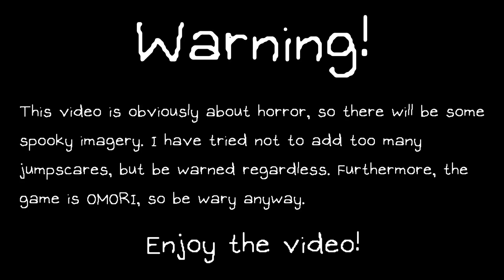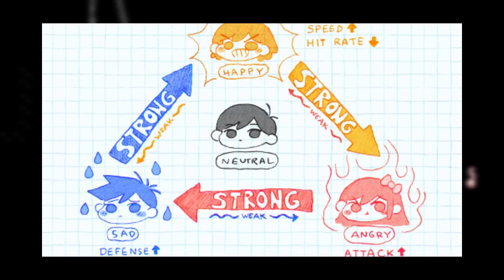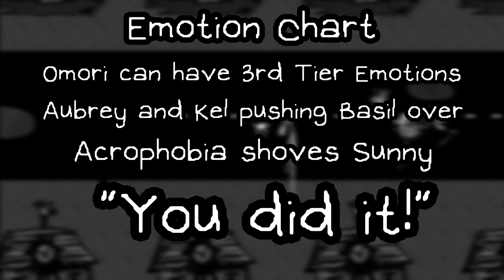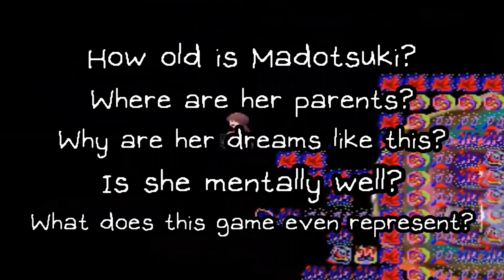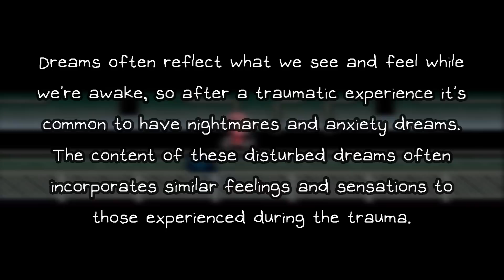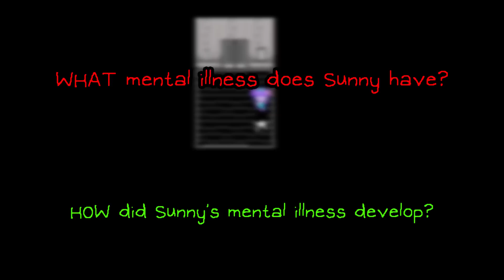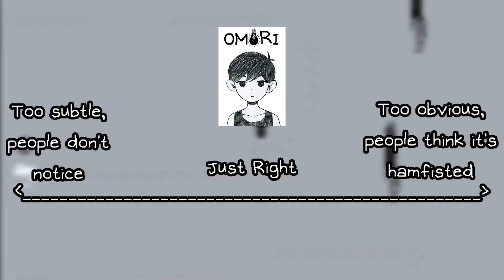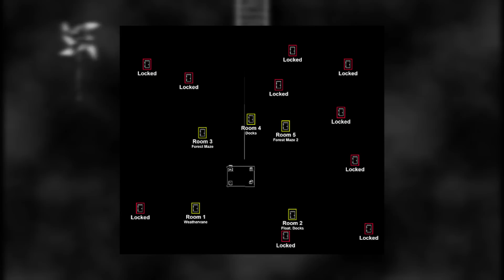How OMORI SCARES You | Analysis of Psychological Horror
This video was not fun for my own mental health. Enjoy!

Chapters:
(0:00) Intro
(2:29) Foreshadowing and WTF Values
(7:02) There's SOMETHING behind you
(12:39) Why is Yume Nikki scary?
(18:14) Mental Health Representation
(23:01) Welcome to Black Space(s)
(34:38) So, how'd we do? (Conclusion)